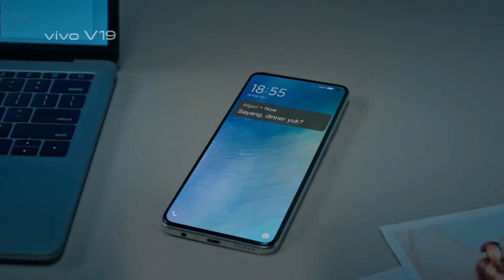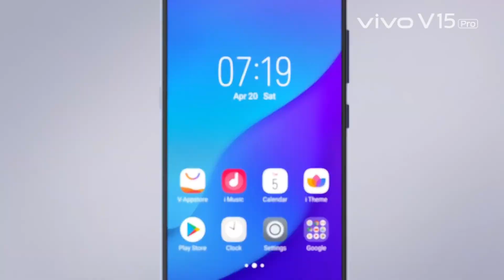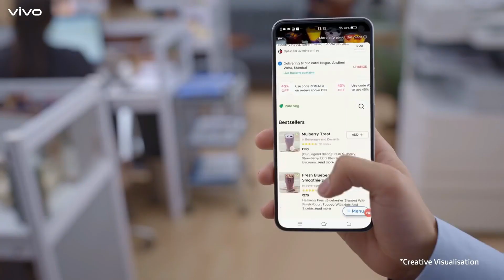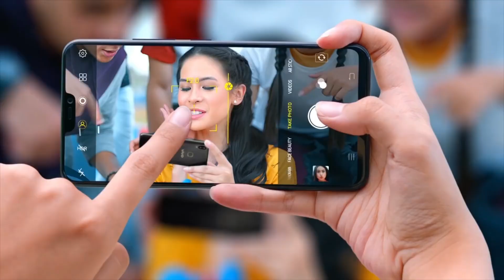Vivo V19 Pro | Vivo V19 Pro Price In India | Vivo V19 Pro Release Date In India | Features,Price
Vivo V19 Pro Price In India | Vivo V19 Pro Release Date In India | Features,Price |

vivo v19 pro english
vivo v19 pro malyalam
vivo v19 pro gsmarena